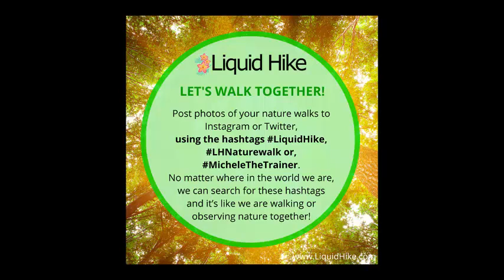Liquid Hike Your Very First Hike with Michele the Trainer Episode 6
Liquid Hike How and Why to Go On Your Very First Hike Michele the Trainer Episode 6
10 Reasons and Helpful Tips to Try Easy Hiking for the Very First Time
Please connect and checkout my podcasts! (either Michele the Trainer or Michele Trainer or MicheleTrainer):

Michele the Trainer